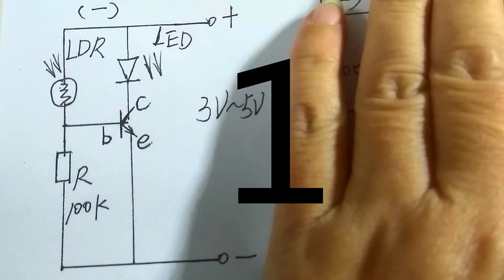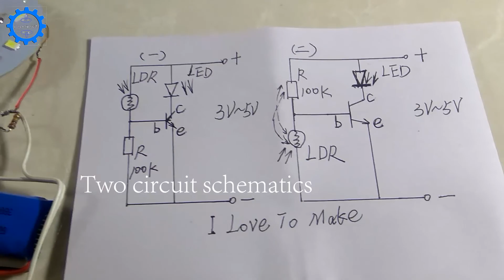WoW!Two Automatic ON and OFF Light Switch circuits-Simple DIY Project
Two Automatic ON and OFF Light Switch circuits-Simple DIY Project

Circuit 1: When there is natural light, the light will be on, and it will automatically turn off when it is dark.

Circuit 2:This device turns lights on automatically when it's a night,just like street lighting.
How it works: This device turns light bulb ON when it senses darkness and turns the light bulb off when it senses light.